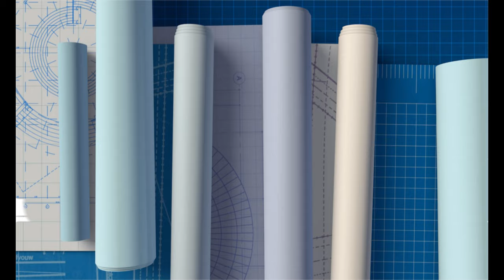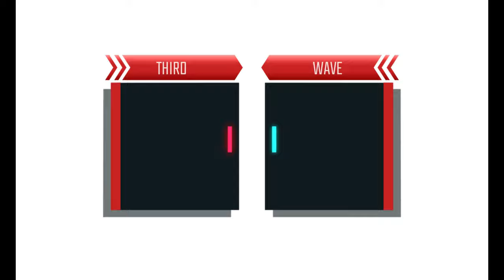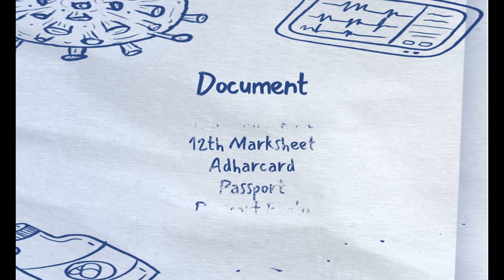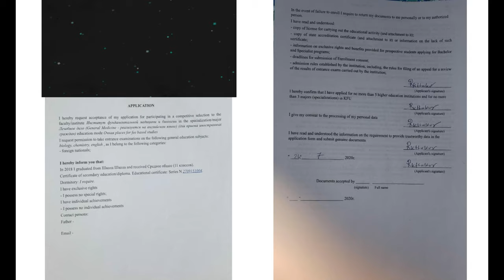Kazan Federal University 2023 | MBBS In Russia for Indian Students 2023 | Dates & Timings | Softamo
In this video I have shared Kazan Federal University MBBS | Kazan Federal University | 3rd Wave Entrance Exam | Dates & Timings in details along with dates and timings.

This is to inform you all that Second Wave of MBBS In Kazan Federal University through KFU Online Examination has been completed on 24th of July, 2020.
Next Wave Or Wave III for MBBS In Kazan Federal University has been declared. The Examination Period for MBBS in Kazan Federal University has been scheduled between 5th August and 16th August, 2020. Also, this time there will be change in the timings as well. The new timings for exams will be between 11:30 am - 4:30 pm for MBBS In Kazan Federal University.

They will be allowed for 3rd Wave as we have already had a word in the technical team of Kazan Federal University in this regard. Don't waste your precious time in looking for shortcuts in MBBS Abroad 2020.

In our last video, we have briefly discussed:
1) Unique Education: This is our sister company through which Official agreement has been existing between Kazan Federal University and Softamo Education through Unique Education for MBBS In Kazan Federal University. We are the official authorised representatives since 4 years now and have been successfully enrolling Indian students in Kazan Federal University.

2) Marketing strategies for 5 Year Program: In this regard, kindly note that there is no confirmation that a student will be guaranteed a 5 Years Course. There is an extensive criteria to grant Admission for MBBS in Kazan Federal University for 5 Years Program. At present, there are only 30 seats available in Kazan Federal University which is dedicated to all the International Students which clearly means only the quality students will be able to secure their seat in 5 Years Course in MBBS Abroad 2020. But now, as per legal notification, Embassy of India in Moscow has requested Kazan Federal Medical University to not admit any student in 5 Year Course.

3) Failing Tradition @ Kazan Federal University: Kazan Federal University, being an elite institute is no different than any other premium Top Medical Institutes in India. For example - Maulana Azad Medical College (MAMC, Delhi) is a well known brand that is one of the most reputed Medical Colleges In India. On every year basis, they fail around 30-40 students in Final Year Exams.
Kazan Federal University follows the same principle so that it can produce only the best Medical Professionals. So, if you are an average student then consider the 6 Year program only. For some students 5 Years course might prove fatal as there are high chances that they might fail resulting into mental stress and financial burden on their parents.

4) Awareness: We have been repeated informing students to get awareness first. Do not engage yourself with anyone without having complete information about the course, Kazan Federal University MBBS Tuition Fee, Kazan Federal University Hostel Charges, Total Package etc. We always say and believe in "The secret of getting ahead is getting started". Don't forget that.

YouTube Video Title: Kazan Federal University MBBS | Kazan Federal University | 3rd Wave Entrance Exam | Dates & Timings